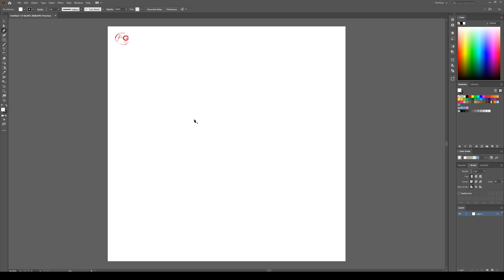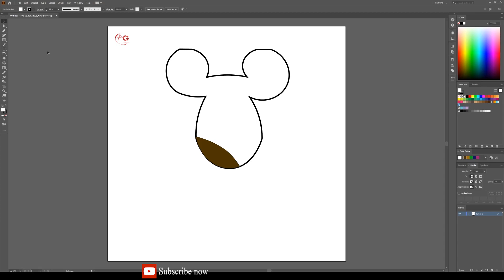Stop motion in illustrator (Watch till the end)